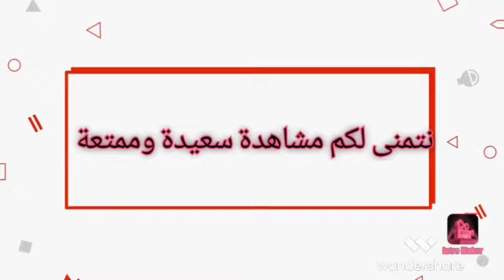أرقام قياسية في كاس العالم قطر 2022